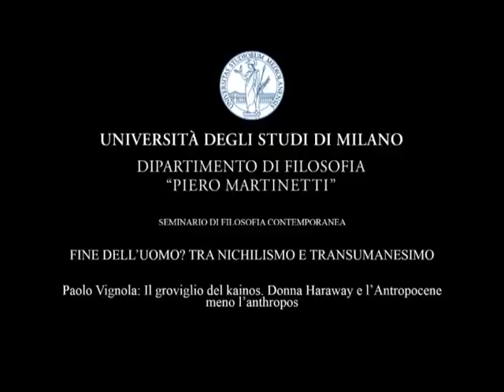Paolo Vignola: Il groviglio dei kainos. Donna Haraway e l'Antropocene meno l'anthropos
Paolo Vignola | Universidad de las Artes del Ecuador (Guayaquil)
Conferenza per i Seminari di Filosofia Contemporanea di Bernard Stiegler per il ciclo "Fine dell'Uomo? Tra nichilismo e transumanesimo". Dipartimento di Filosofia "Piero Martinetti" Università degli Studi di Milano.